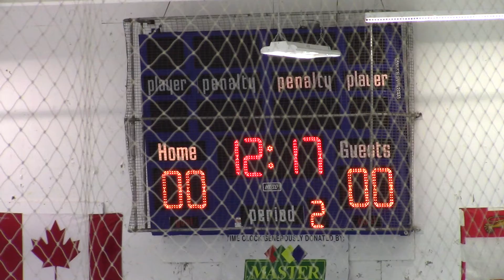2016 12 30 PEI U14 Wave vs Southeast Stingers U14 Game 1 2